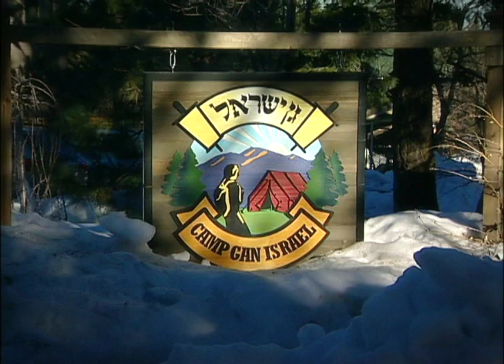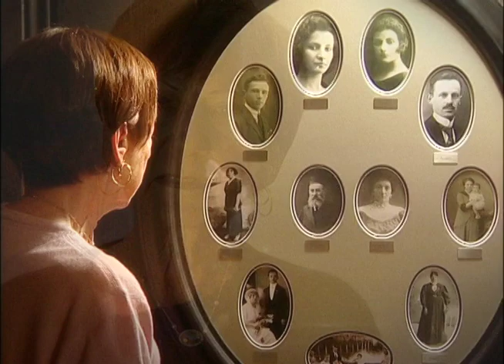A Holocaust Story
Rebecca Braham survived the Holocaust and devotes herself to the children at Camp Gan Israel Running Springs.